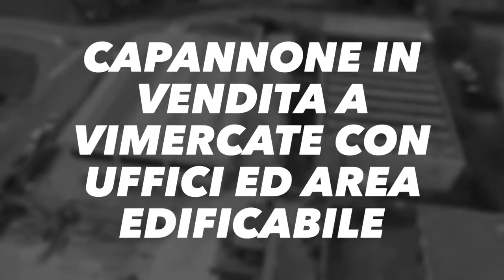Capannone con Uffici in Vendita a Vimercate (Monza Brianza)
Capannone in Vendita nel Comune di Vimercate.

Tutte le informazioni fornite nella presente scheda sono indicative e non costituiscono elemento contrattuale.

Il gruppo SIACASA presente sul mercato dal 1994 e da sempre distintosi per trasparenza ed etica, propone immobili selezionati con cura e offerti a prezzi allineati con il mercato attuale.

Se foste inoltre interessati a vendere il vostro immobile, vi invitiamo a contattarci senza impegno, un nostro professionista sarà a vostra completa disposizione.

Affidati alla nostra Agenzia ti sentirai come a CASA!
Siacasa Immobiliare Srl - Divisione Residenziale & Prestige

Sede Legale: Corso di Porta Vittoria, 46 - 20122 Milano

Sede Operativa: Via Berlinguer, 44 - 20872 Cornate D'Adda (MB)

Operiamo in Lombardia con una presenza determinante nelle province di Milano, Monza Brianza e Lecco  specificatamente nei comuni di:

Agrate Brianza, Aicurzio, Arcore;

Basiano, Bellusco, Bellinzago Lombardo, Bernareggio, Brugherio, Burago di Molgora,   Busnago, Bussero;

Cambiago, Caponago, Carnate, Carugate, Cassano d'Adda, Cassina de Pecchi, Cavenago Brianza, Cernusco Lombardone, Cernusco sul Naviglio, Cinisello Balsamo, Cologno Monzese, Concorezzo, Cormano, Cornate d'Adda;

Gessate, Grezzago, Gorgonzola;

Inzago;

Liscate, Lomagna;

Masate, Melzo, Merate, Mezzago, Milano, Monza;

Ornago, Osnago;

Paderno D'Adda, Peschiera Borromeo, Pessano con Bornago, Pioltello, Pozzo d'Adda;

Robbiate, Roncello, Ronco Briantino;

Segrate, Sulbiate;

Trezzano Rosa, Trezzo sull'Adda;

Usmate Velate;

Vaprio d'Adda, Verderio Inferiore e Superiore, Vignate, Vimercate, Vimodrone.